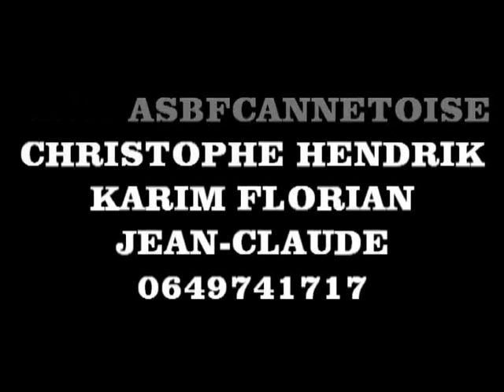CLUB ASBFCANNETOISE STAGE SAVATE BATON DEFENSE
PHOTO STAGE SAVATE BATON DEFENSE AU CLUB SAINT-ZACHARIE